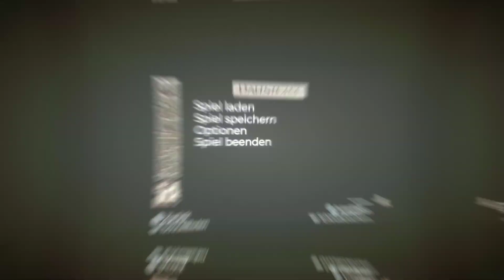The Evil awakens... | Quake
Heute spiele ich Quake

Schreib mir gerne eure Wünsche in die Kommentare
Ich werde mein Bestes versuchen.